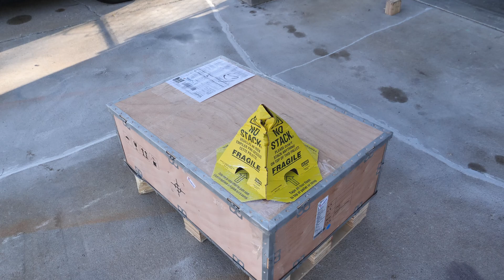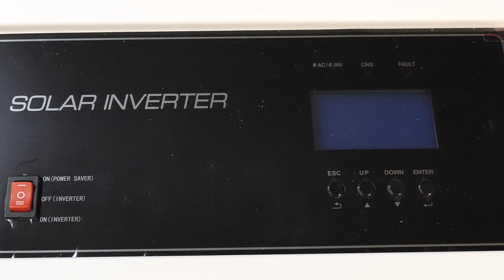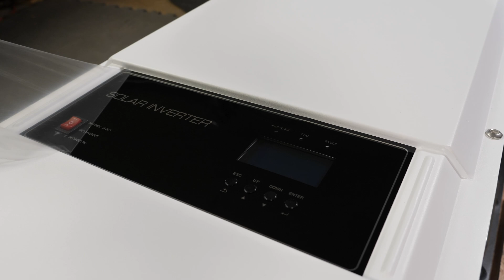12Kw LF Split Phase Growatt Inverter Delivery and Unbox😮🤘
This is JUST a quick Unbox/Uncrate Teaser Video!!!  Moar to come!!  Super Excited!!!
Finally saved up enough to purchase an Inverter!!!  I ordered a Growatt 12kw Low Frequency Split phase Inverter model # SPF 12000DVM!  HUUUGE Shout Out to the BOOOM Team!!💥💥🤘

Save $50 on Any Purchase over $500 at Signature Solar with my Magical
I have a New Inverter and it is Moar BadAss then the Growatt!

Support Section⤵

Top Supporting Patrons:
💥Stephen Dunn-Diy Powerwaller
💥Leslie R. Isgrigg-Diy Powerwaller

Exclusive Patron Supporters:
Andrew Rotariu, BasementCloud, David Wilker, Joe Gladle, Keith Brown, Luc Van Hoeylandt, Marty Reiss, Sebastian Kjær Jensen, tebeve, Charles Thorpe, Simon Kyrollos

Patrons:
Brianna C Fleury, David Pesce, JayRock, John Spillers, Mica Wilson, Michael Neal, Neil V., Ronald Bryant, TJ Stamp, Wayne Hogue, Jakob W. Espensen, Jeff Flanagan, Laurence D Allen

Andy Mass @Electronic Recycling (Best Dude EVER)

Donations will be used towards the diy projects and better equipment to produce better videos right here on YouTube in videos to come!!!

ETH 🔗0x10E0AC75f9F053f146D6d003678F1c9BA1893dCb

Send to:⤵
AveRage Joe